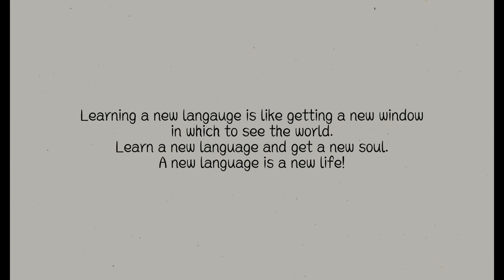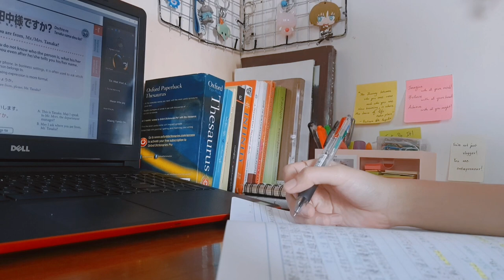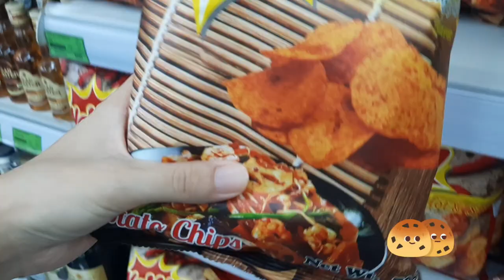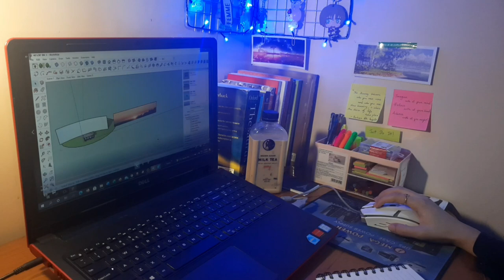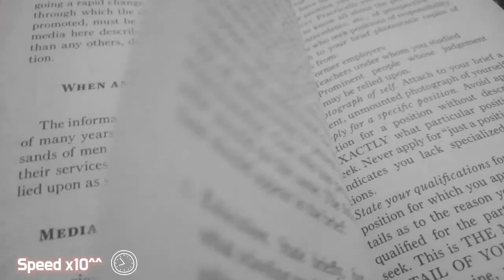Study three languages in a day🇨🇳🇯🇵🇰🇷| How I stay productive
Let's study together with me!^^❤